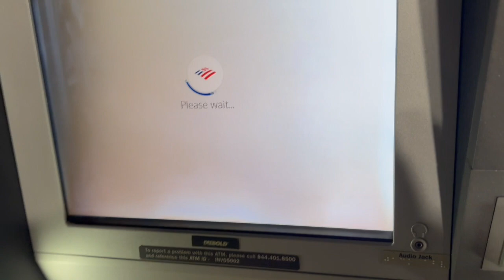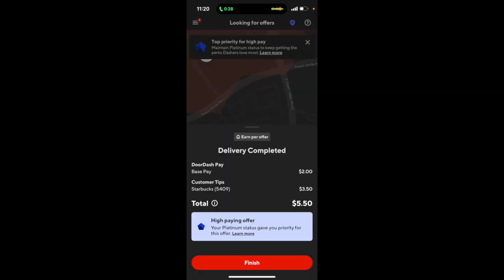Do you Guys Wanna See Me Go "Dashing For SATS?"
Study Bitcoin!

My favorite Bitcoin Youtube channels:

Bitcoin University
Bitcoin Unleashed (Oliver Velez)
Fractal Bitcoin
What Bitcoin Did
Swan Bitcoin
Simply Bitcoin
The What is Money (Robert Breedlove)
Zoom Out 21
Luke Broyles
British HODL
Bitcoin With Dinny
88 Sats Radio
Zoom Out
Bobo The Bitcoiner

Books to help you study Bitcoin I really like:

The Bullish Case for Bitcoin: Vijay Boyapati
Inventing Bitcoin: Yan Pritzker
The Bitcoin Standard: Saifedean Ammous
21 Lessons: Gigi
Mastering Bitcoin: Andreas Antonopoulous
Thank God for Bitcoin: (Robert Breedlove and others)
The Price of Tomorrow: Jeff Booth
Broken Money: Lyn Alden
*Bitcoin Evangelism: Brian de Mint
The Fourth Turning: William Strauss & Neil Howe
Changing World Order: Ray Dalio

If you would like to help this Channel's mission to spread the word about Bitcoin please Share this video, Subscribe to this channel, Like the Video and Turn on Notifications so that you know when I upload a video!